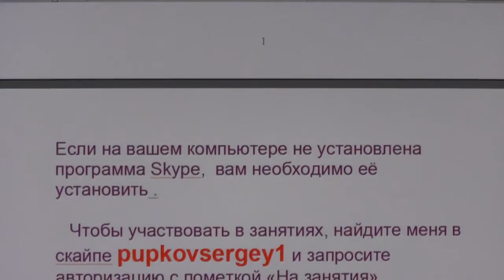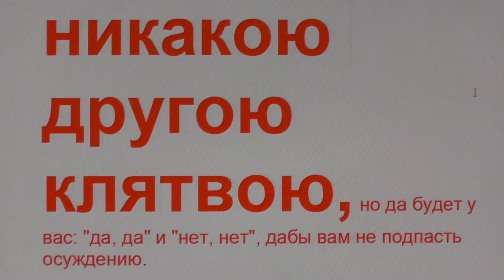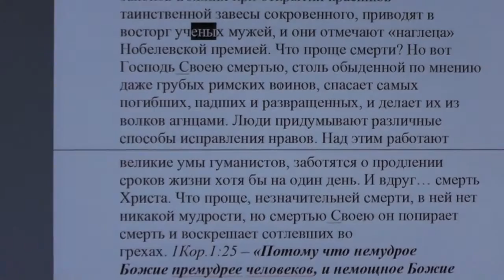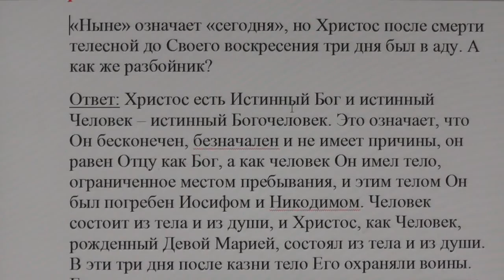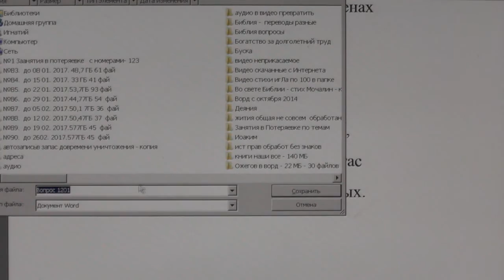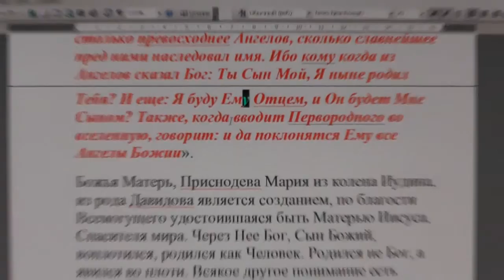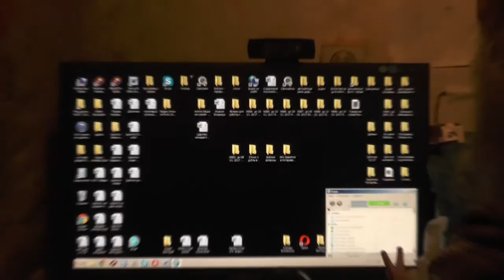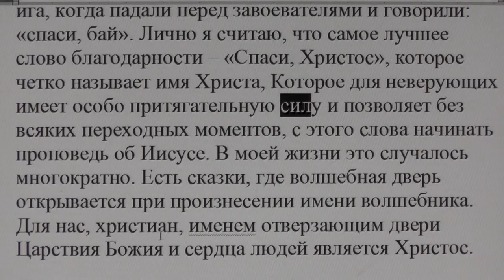№438. События дня. 2Кор. 3:17. Господь есть Дух; а где Дух Господень, там свобода. 22. 02. 2017